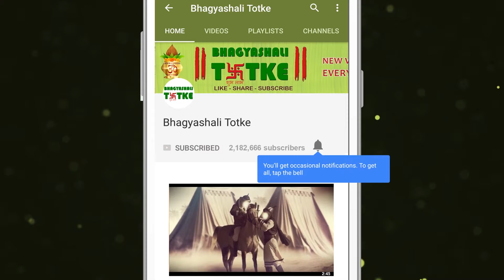15 April 2019 धनु राशि | आज का राशिफल | Daily Rashifal | Dainik Rashifal | today horoscope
धन लाभ :- आर्थिक स्थिति मज़बूत रहेगी। शेयर बाज़ारसे अच्छा रिटर्न प्राप्त होगा, हालाँकि आपको लॉटरी और सट्टेबाज़ी से दूर रहना होगा।

परिवार और मित्र  :- आज आप परिवार के साथ आप कुछ अच्छा समय बिताने वाले हैं। विशेष रूप से आपकी संतान के प्रति आपका लगाव कुछ ज्यादा रहेगा।

रिश्ते और प्यार  :- आज आपसी रिश्तों में प्रेम व सौहार्द की पराकाष्ठा आपको देखने को मिल सकती है।

स्वास्थ्य :- आज स्वास्थ्य को लेकर सतर्क रहें। मधुमेह, हृदय रोग, रक्तचाप जैसी बड़ी बीमारियों को लेकर सावधान रहें।

करियर और शिक्षा: नौकरी में परिवर्तन की संभावनाएं दिखाई दे रही हैं। आपका ट्रांसफर हो सकता हैं। छात्रों को शिक्षा में विशेष उपलब्धि हासिल होने के संकेत हैं।

व्यापार :- धन कमाने के लिए यह समय काफी अनुकूल रह सकता है।
आपकी आय में बढ़ोत्तरी होने की पूरी सम्भावना है।

उपाय :- आज अपने घर की उत्तर दिशा में हरी घास गाय को खिलने से घर से दुःख दूर होंगे।  यदि हो सके तो किसी गरीब और जरूरतमंद व्यक्ति को खड़ा मूंग और गुड़ का दान कर दें।
यह करने से घर की उत्तर दिशा में लक्ष्मी का वास होगा तथा अपव्यय रुकेगा। साथ ही रुका हुआ धन प्राप्त भी होगा।

Money Advantage: - Economic status will remain strong. The stock market will get a good return, however, you have to stay away from the lottery and betting.

Family and friends: - Today you are going to spend some good time with the family. Especially your attachment to your offspring will be more.

Relationships and Love: - Today, you can see the maturity of love and harmony in your relationships.

Health: - Be alert about health today. Be cautious about major diseases such as diabetes, heart disease, and blood pressure.

Career and education: There are chances of change in job. You may have a transfer. Students are indications of special achievement in education.

Business: - This time can be quite favorable to earn money.
Your income is likely to increase.

Remedy: - Today the sadness of the house will be far away from the green grass in the north towards your home. If possible, donate to the poor and needy person standing mung and jaggery.
By doing this Lakshmi will stay in the north direction of the house and will stop wastage. Also the paused money will be received.